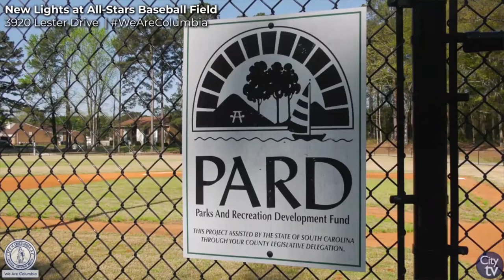City Updates May 24-28 | City of Columbia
Here's a look at all of the events happening in the City of Columbia on the week of May 24-28, 2021